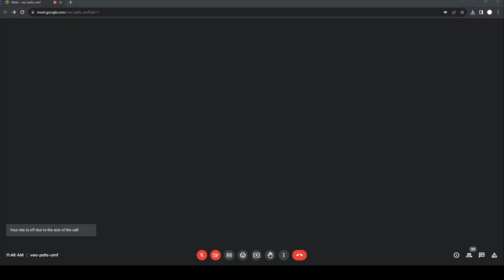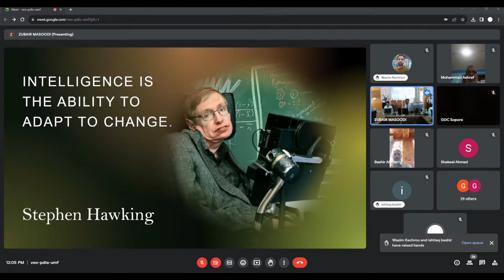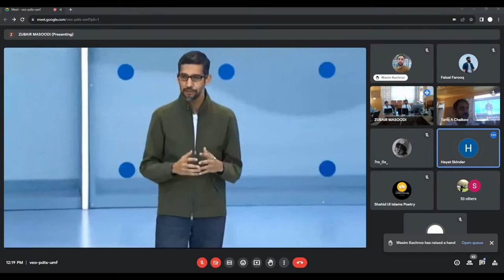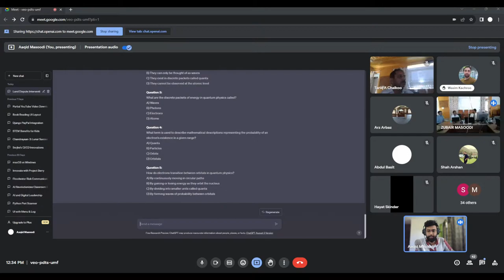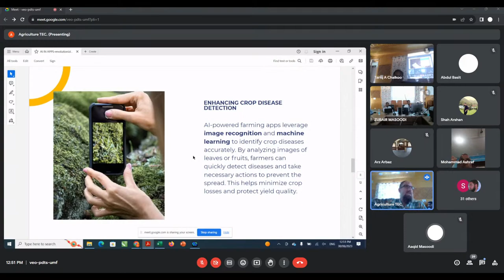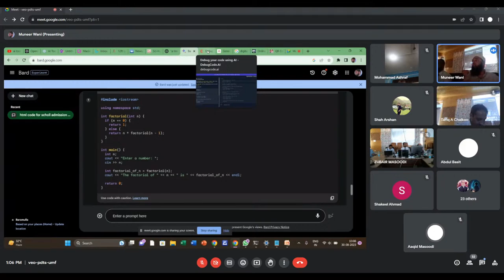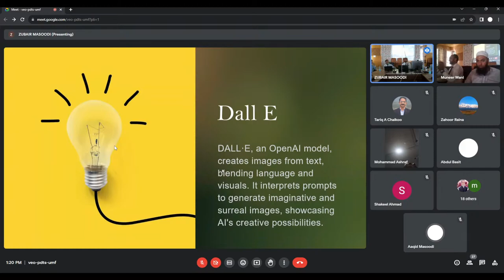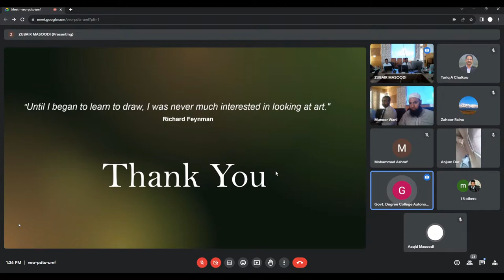🔴 LIVE | Digital Week Celebration | Unleashing the Power Of Artificial Intelligence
AI Tools for Office Efficacy